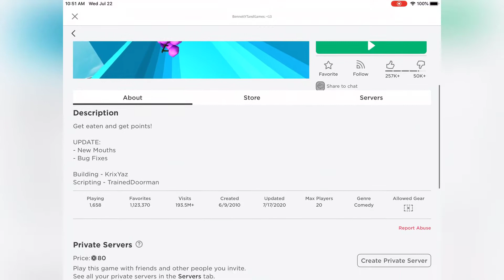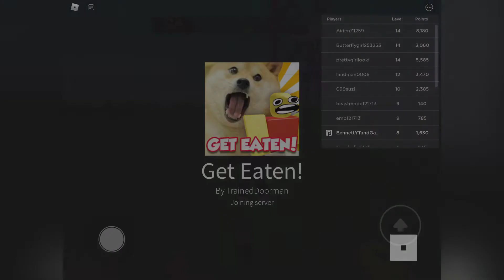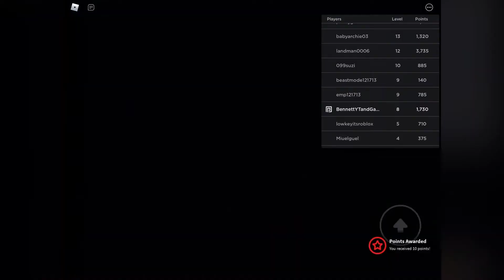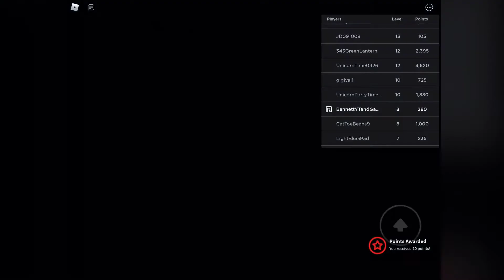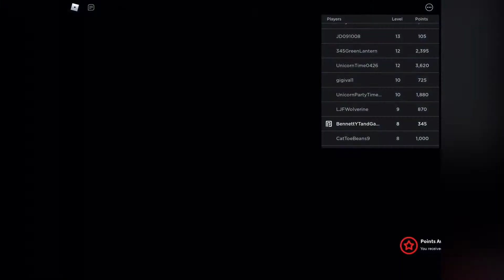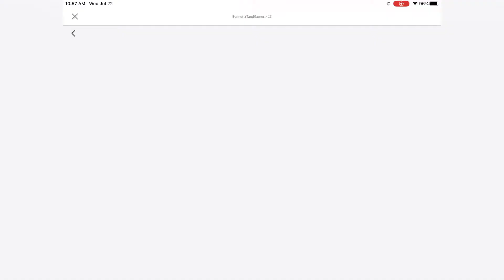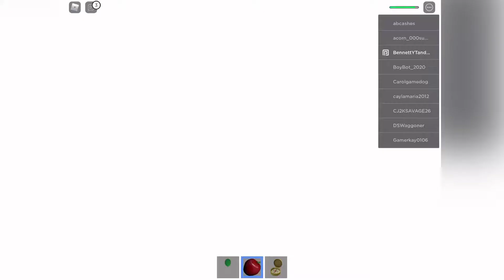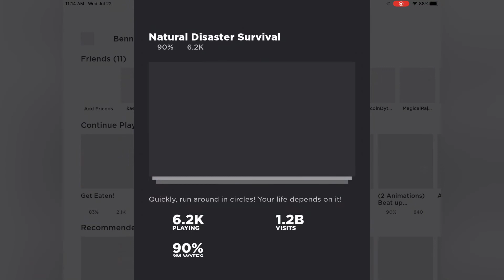Playing Old Games From 2008 & 2010 In Roblox